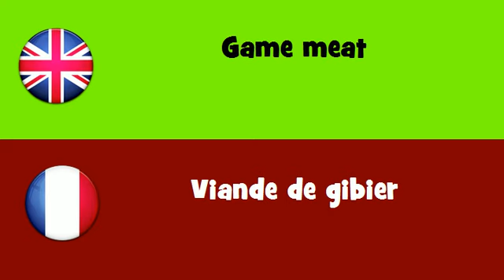FROM ENGLISH TO FRENCH = Game meat